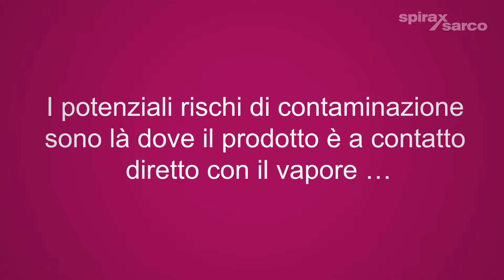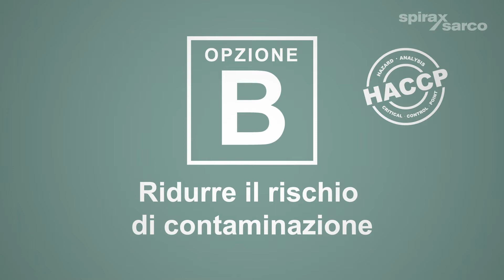Il vapore pulito nel settore F&B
Come migliorare la qualità del vapore nell'Industria Alimentare

- First for Steam Solutions -